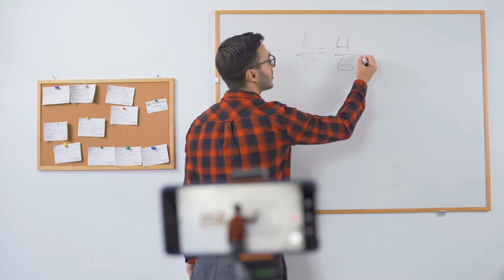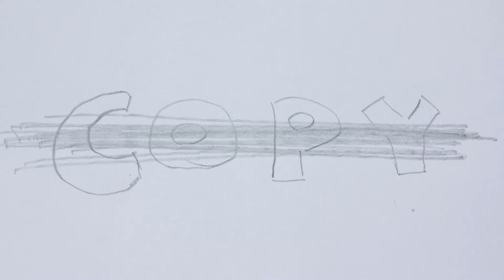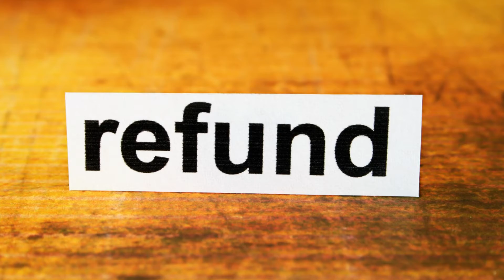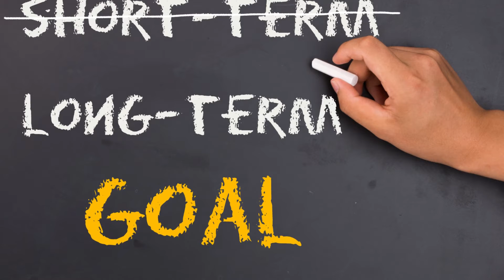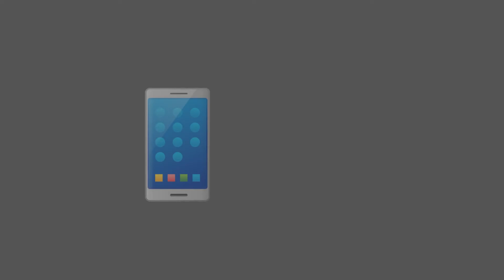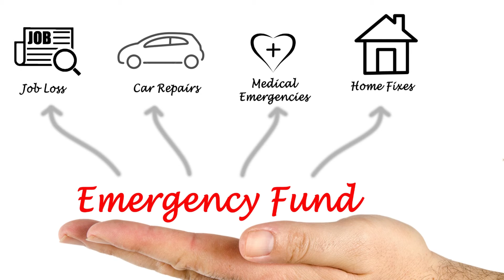10 Top Online Teaching Tips | Online Teaching Jobs From Home In 2021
Welcome To GrowLip Yt